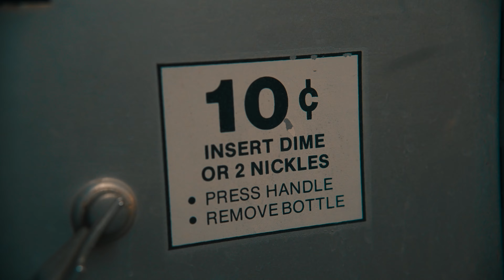GB - Still The Same Freestyle (Exclusive Music Video) II Dir. MaqBool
To learn more about Thizzler and for information on how to monetize your music,

Merced's GB hits us with a new banger "Still The Same Freestyle"! Peep the MaqBool directed visual above.